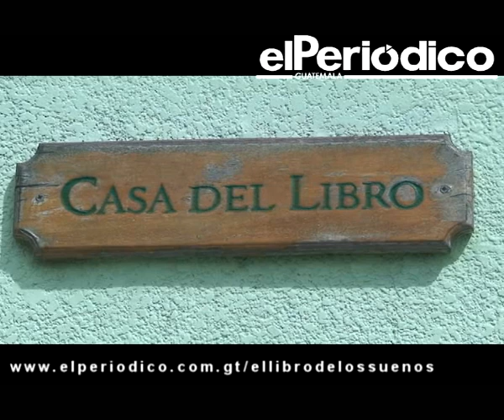Los Comelibros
El Libro de los sueÃ±os